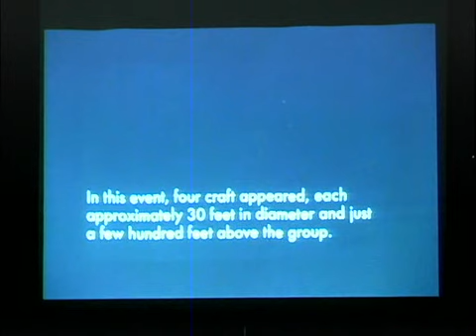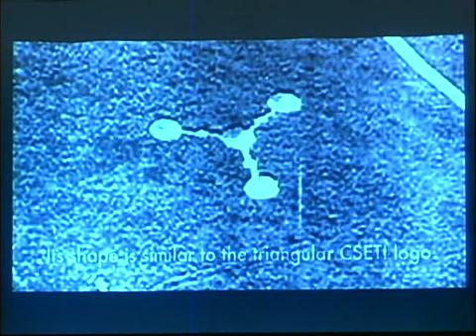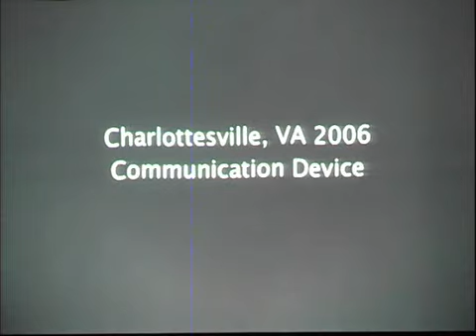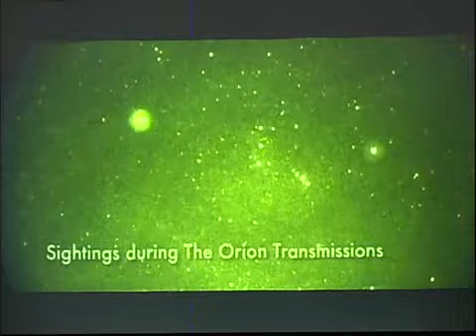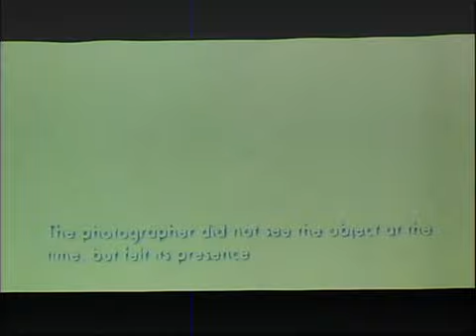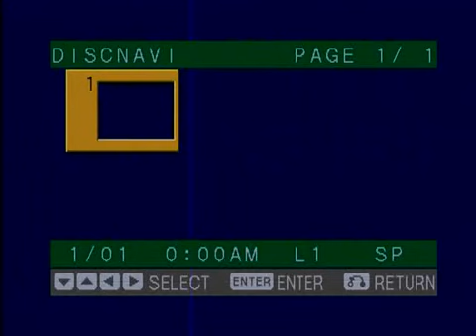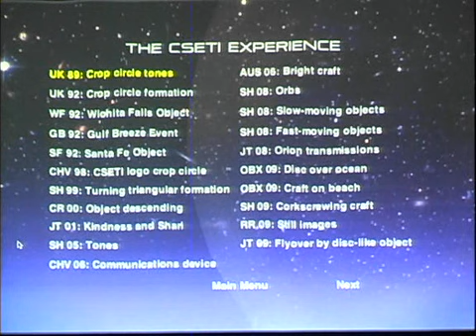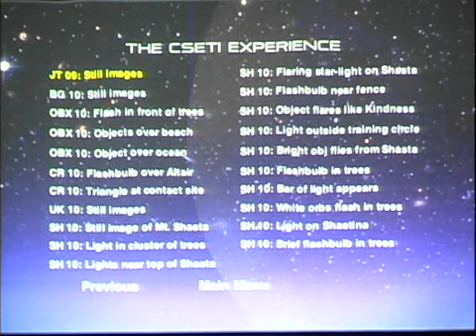Dr. Steven Greer : Contact, Disclosure and Free Energy - (part 2 of 2)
Dr. Greer discusses the following topics:

CSETI experiences with Extraterrestrials.

The stupidity of the theory that ETs pose a "threat" to us.

The reason for the negative portrayal of Extraterrestrials in Hollywood movies.

ALL RIGHTS TO THIS INTERVIEW BELONG TO 'CONSCIOUS LIFE EXPO'. I HAVE UPLOADED THIS BECAUSE I BELIEVE AS MANY PEOPLE AS POSSIBLE NEED TO HEAR IT. PLEASE VISIT 'CONSCIOUS LIFE EXPO' AND SUPPORT THEIR WORK.